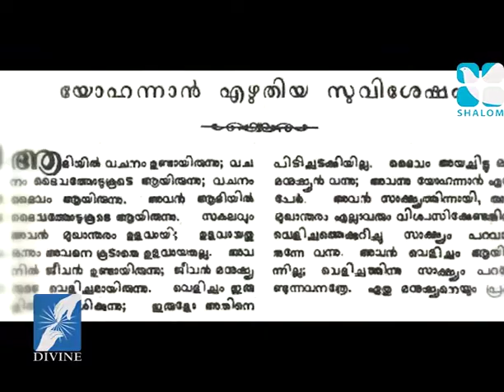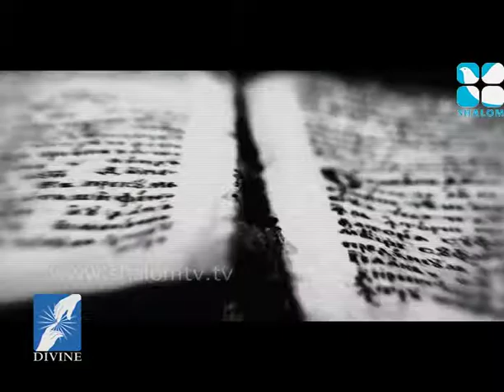Vachandeepthi Epi:484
Shalom TV